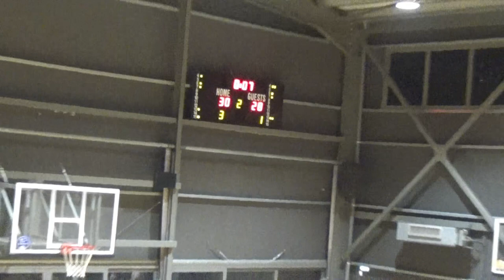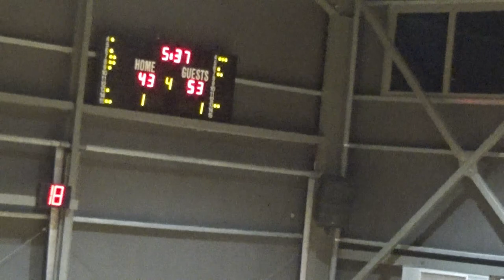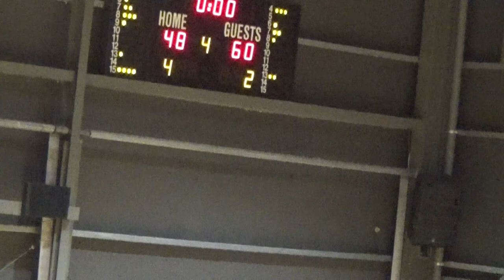Basketaki Salonica Cup - SKG Bugs Vs Anatolians Jazz (25/10/2023)